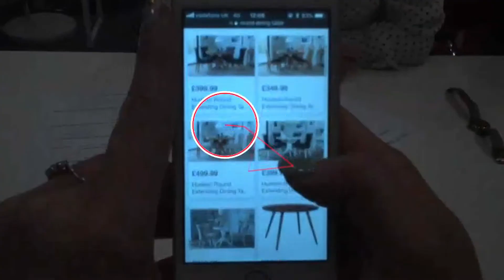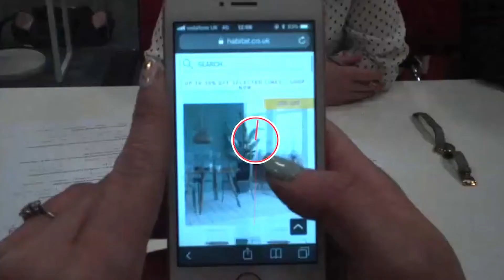Search Eye Tracking Study - #8 - Reading other customers reviews (mobile)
Our respondents demonstrated they value impartial advice and views, especially early in the purchase funnel. The video illustrates a mobile search journey by a female pre-family respondent who is reading previous customers' reviews on a round dining table.

More details about this topic are available in Chapter #8 of the Secret Life of Search White Paper.

The Secret Life of Search is an eye tracking research study showing how consumers are using the Google SERPs. We interviewed more than 60 consumers from a range of lifestages, and eye tracked them completing over 400 search tasks. Discover all the findings, plus our recommended ten stand-out strategies for search success in the Secret Life of Search White Paper - COMING SOON.